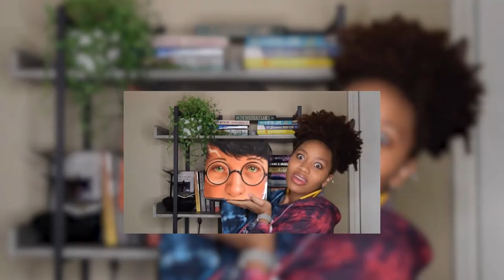My totally expert and very great review of Talia Hibbert's Brown Sisters series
I read Get a Life, Chloe Brown; Take a Hint, Dani Brown; and Act Your Age, Eve Brown by Talia Hibbert, and spoiler alert... I absolutely ADORED this series.